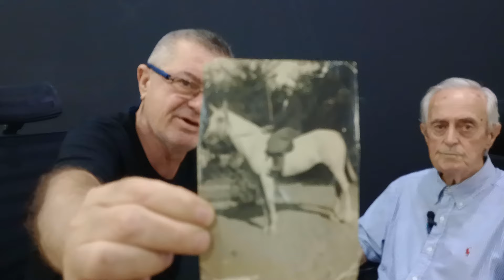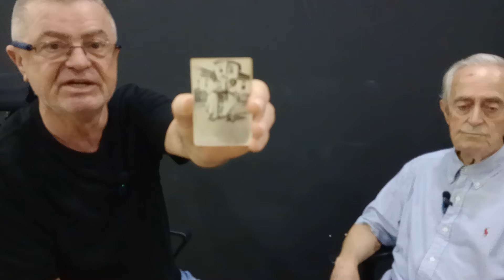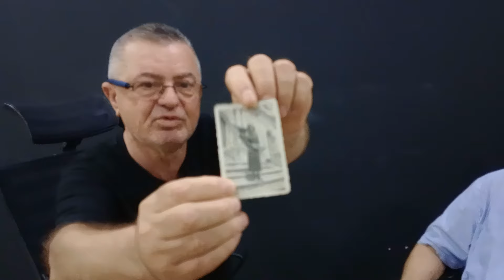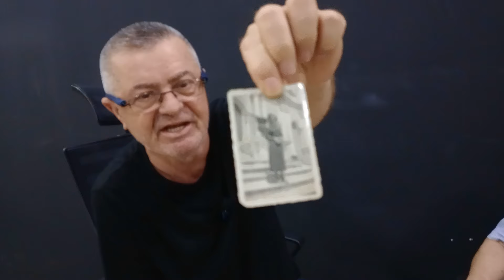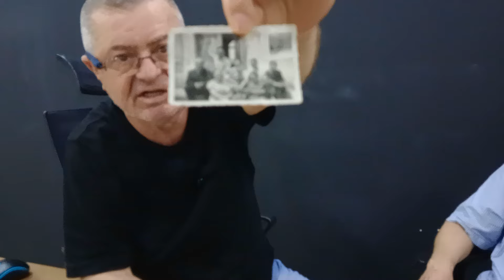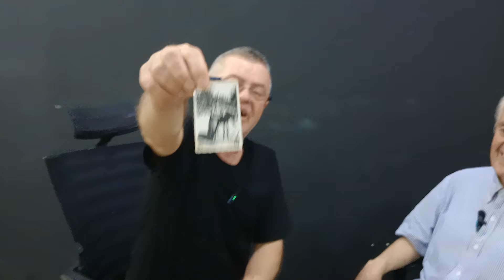ATATÜRK'ÜN 1932 YILINDA TÜRKİYE'NİN İLK KADIN MUHTARI YAPTIĞI MELİHA MANÇO'YU OĞLU ANLATIYOR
Atatürk, 1932 yılında Yalova ziyaretinde Gacık Köyü meydanında giyimiyle kuşamıyla tam bir Cumhuriyet kızı gibi duran 22 yaşındaki Meliha Manço'yu at üstünde görüyor. 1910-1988 yıllarında yaşayan Meliha Manço, 1932 yılında Atatürk ile karşılaşır. Hem geleneksel Anadolu kadınının cesaretini, hem de Cumhuriyet döneminin zerafetini ve modernliğini taşıyan bu genç kadını Atatürk yanına çağırarak sohbet eder. Ve o gün henüz Türk kadınına seçme ve seçilme hakkı kanunlaşmadan o genç kızı Gacık Köyüne muhtar tayin eden Atatürk, burada kadınların da ülke yönetiminde söz sahibi olabileceğini ve yönetebileceğini vurgular. Meliha Manço böylelikle 1932 yılında Türkiye'nin İlk Kadın muhtarı olarak göreve başlıyor.  Meliha Manço'nun Muhtarlık sürecini ve sonrasını1939 doğumlu oğlu Candaş Manço, Gazeteci Faruk Kırtay'a anlatıyor.